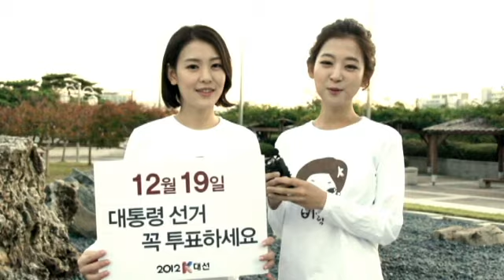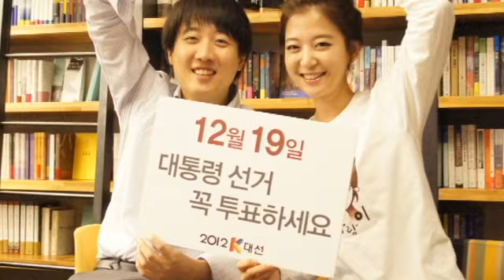KBS스페셜 대선대담 _ 2012대선, 유권자가 말한다.mp4 ㅣ KBS방송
진행자 : 한석준 KBS 아나운서
참석자 : 김홍희 (다큐 사진작가)
              조주희 (ABC뉴스 서울지국장)
              진중권 (진보 논객, 동양대 교수)
              이준석 (전 새누리당 비대위원)
              김남훈 (프로레슬러)
대선 D-60일, 북카페 티타임 토크 사회 각계·각층 유명 인사들이 모여 나눈
대통령 선거에 대한 유쾌하고 진솔한 대화